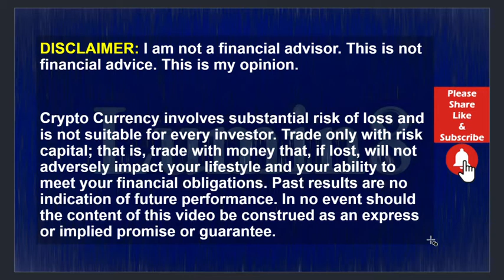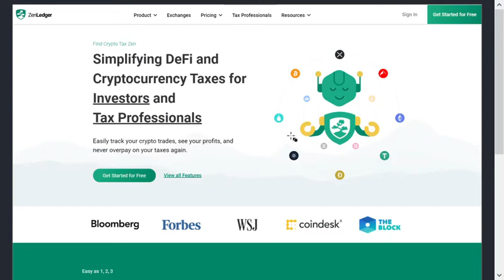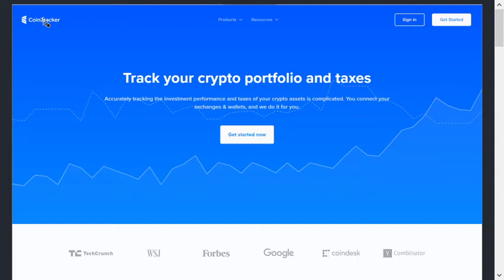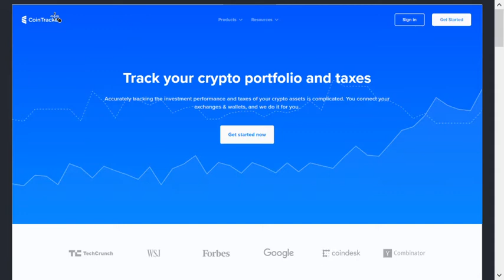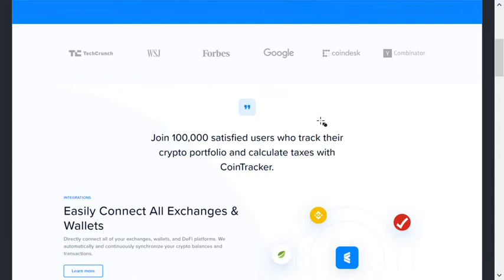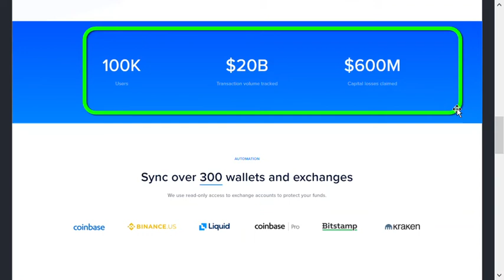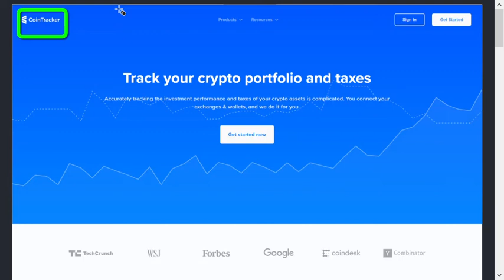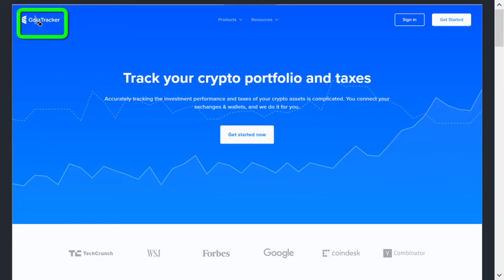Crypto Tax Preparation! ZenLedger Vrs. Cointracker!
How are you planning to prepare your Cryptocurrency Capital Gains to file your taxes? The first year I had to file Capital Gains Tax with Cryptocurrency was for 2018. Every year putting together my taxes has been a painful, time-consuming event. In this vital video, I will talk with you about the software I have used to prepare my taxes. You will find out what took up my time and how I dealt with getting my taxes prepared. This video will provide you with insight into my experience preparing and filing my Capital Gains tax for the IRS. Do not miss a single moment of this crucial video.

95% of the world’s population owns 25% of the wealth. 25% of Global Wealth is around 90 Trillion Dollars. What if just one percent of that $90,000,000,000 was invested in Bitcoin? What happens when only one percent of retail investors purchase BTC? In this video, we will explore the results of a wealth transfer from retail investors into BTC and the vehicles that will help to make this a reality. Do not miss a second of this vital video.